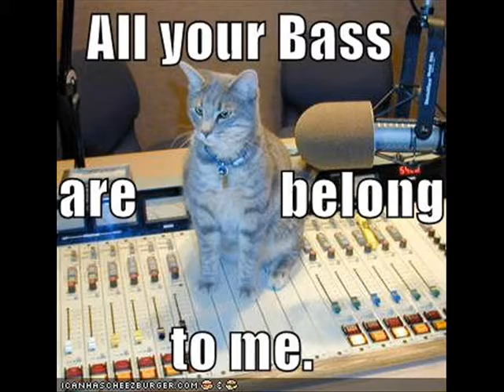Last Kiss (PEARL JAM/WAYNE COCHRAN COVER) Grand Opening Verizon - Munson Music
... REALEASE CHART ... ELDERLY WOMAN BEHIND THE COUNTER IN A SMALL TOWN CHART ... LAST KISS CHART ... JEREMY CHART